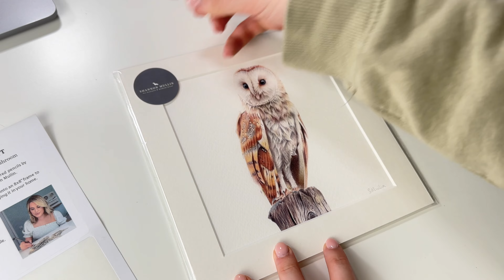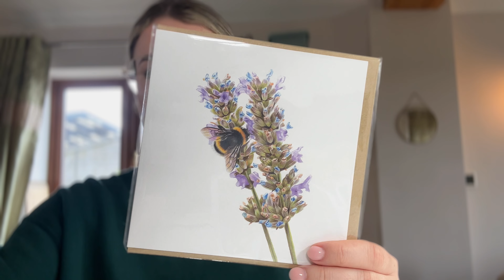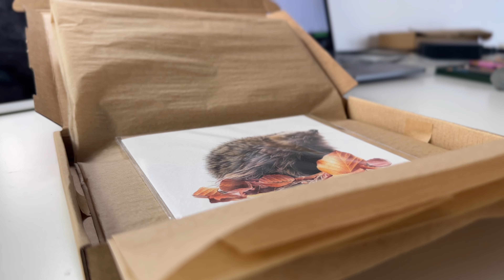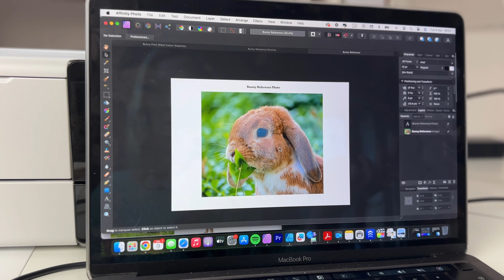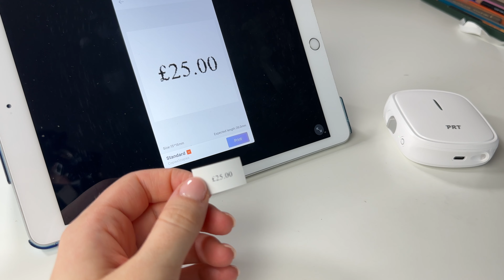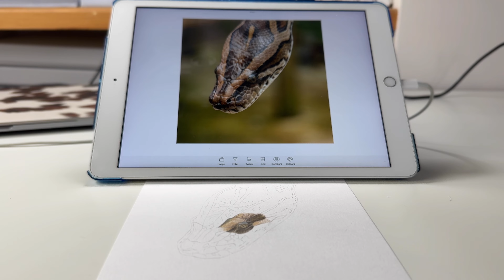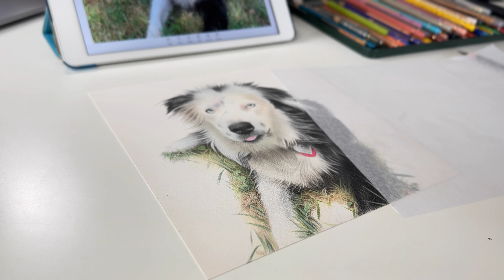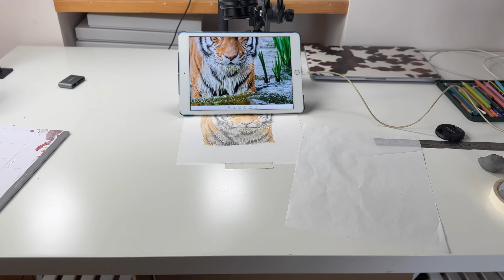Spring Bunny Art Workshop, Slate Coasters & PRT Quite Label Printer | Artist Studio Vlog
Join me for a week in the life of an artist. See what I get up to in an average week in my studio!

Thank you to PRT for gifting me the Qutie label printer.

Lighting:
LED Lights
Tripod for Lights

Printing & Products:
Epson ET-8500

Tech:
xTool F1 Laser Engraver (gifted)

Drawing:
Strathmore Bristol Vellum Paper
Pencil Erasers

Thank you so much for supporting my channel, please give this video a like if you enjoyed it as it helps me out and if you like my videos make sure to subscribe to see more!

Music Attributions:

Thank you so much to Chris Dixon for providing me with piano music in this video, you are extremely talented!